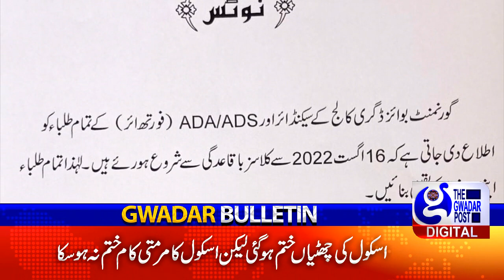Gwadar Bulletin | Balochistan First News Bulletin | TGP